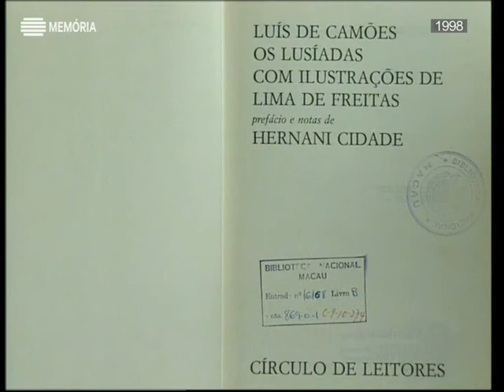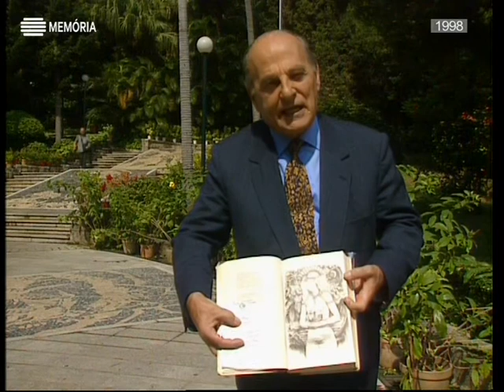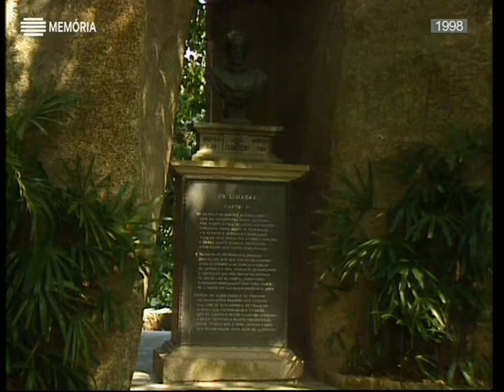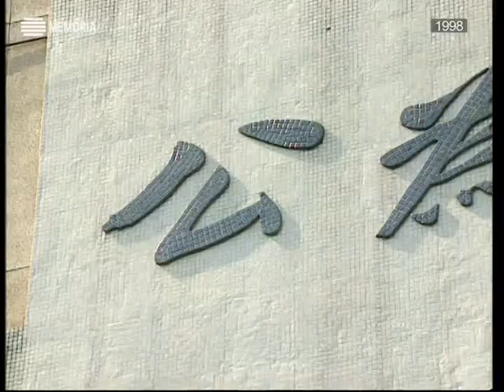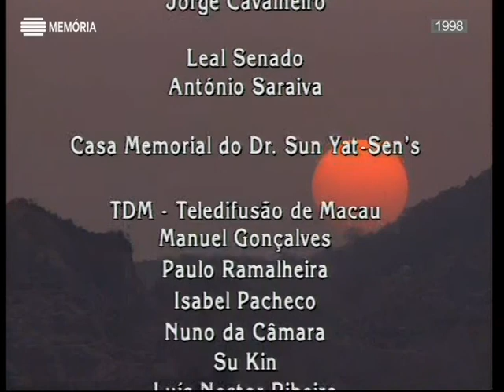Horizontes da Memória, De Todos é o Céu, Macau, 1998